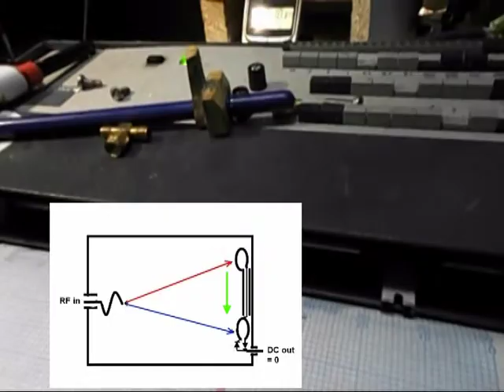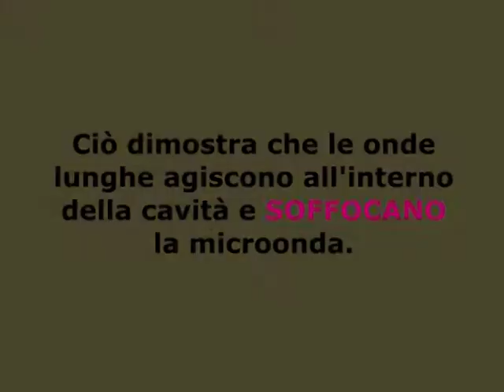perchè va e non và